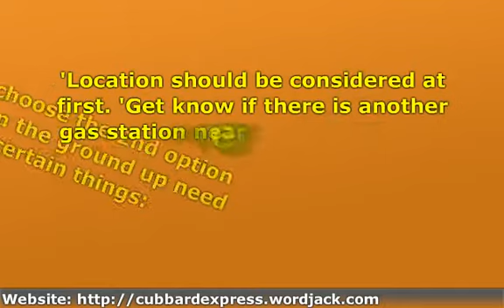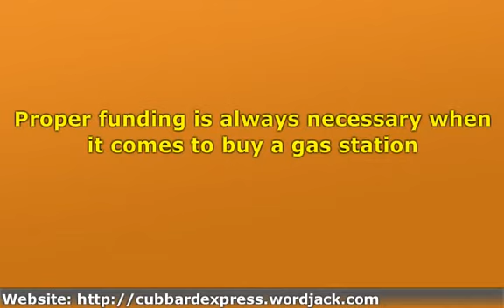How to Start Your New Gas Station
As a convenience store, Cubbard Express have a wide range of products at competitive prices.  Lottery tickets, cigarettes and tobacco products, sodas and candy, sports drinks and even a coffee bar are available.